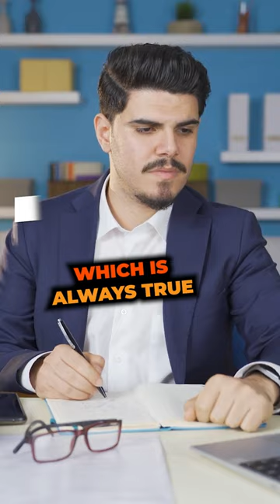When the bus gets ready to leave, you’re either on it or you’re not.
The same principle applies when it comes to your audience members making a decision on whether or not they want to take part in your offer.

You’re not forcing them to buy, but you are pushing them to make a decision so that you can keep it moving.

I’m known as “the quarter billion dollar webinar man” because I’ve sold over $250 million worth of products to over 150,000 customers in 131 countries. On this channel, you’re getting all the insights, techniques and strategies I’ve learned along the way.

I started out as a Hare Krsna monk and a rapper (pretty eclectic, I know!) but these days, most of my focus is spent on strategic positioning. Which simply means that where other marketers will try to figure out the best recipes and how to become a better chef, I’ll figure out how to get the best ingredients in place first… because the best victories in business are won by knowing where and when to play!

Based on these strategic initiatives, my company Rapid Crush holds the record for all-time biggest launch in the Internet Marketing space ($57.9 million) as well as the record for most commissions generated as an affiliate in a product launch ($9.8 million in 8 days).